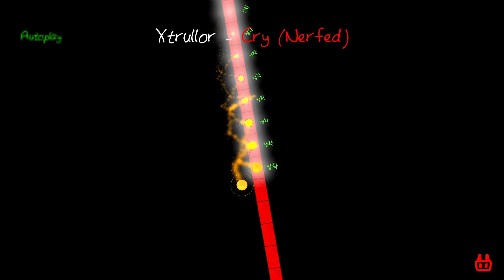(Epilepsy warning)[ADOFAI]Cry (Nerfed) [Custom level]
플레이 가능한 버전입니다. 저는 가능한지 모르겠는데 레드님이 가능하댔음.

곡 정보
작곡가:Xtullor
곡명:Cry